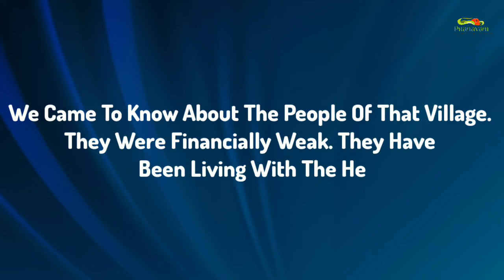Pranavamclinic PranavamTalk FreeMedicalCamp Thinavilappadi PathanamthittaKerala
Name of clinic: Pranavam Naturopathy Ayurveda Diet and Yoga clinic

About the founder of Pranavam clinic:

Dr. Athira Shiji , founder & CEO of Pranavam Naturopathy Ayurveda Diet and Yoga clinic, is a BNYS doctor. Besides being active in her medical career, she is also an Entrepreneur, a writer, a blogger, and an artist. Dr. Athira Shiji, being a ‘Kalathilakam' and an eloquent speaker, has secured more than 550 accolades for various competitions held at district and state levels. She has also proved her versatility and competence in conducting exhibitions at many public and private sectors carnivals,  the latest being women empowerment’ Jwala’, inaugurated by the renowned cine Actor Director, Shri. Bhalachandra Menon.
Her passion for promoting wellness, fitness, and integrated medicine, groomed her to be the most sought after orator for corporates, IT, educational institutions including various government and private organizations.
She is a strong campaigner of women empowerment and relentlessly advocates hard to help the needy women. She persistently demonstrates yoga for underprivileged people. Dr. Athira recurrently organizes camps across the state to benefit the deprived and destitute with a view to deliver health care affordable at their door steps.
Jai hind TV recently bestowed her as the new face of ‘women on the move’ - a program which was appreciated by many. Various other channels viz; Kerala vision channel, News 60, Penma[ jai hind tv], Ladies hour[ Kaumudychannel] too telecast Interviews on her passion for medicine, social services, art and women empowerment measures.
She alsopresented on couple of television program in Asianet, ACV, Dooradarshan, Victers Educational Channel,  and radio channels 92.7 big FM, Akashavaani prakaashadhaara medium wave 1161KHZ
FOREIGN RETREATS
• Dr Athira was an invitee of the Government of France to conduct Reunion islands ( France). She has also been invited to conduct retreat programs for their gatherings in association with their cultural celebrations.

• The Indian Community in Maldives too has invited Dr. Athira to conduct a retreat program which was widely appreciated by the organizers.

PRANAVAM CLINIC
Pranavam - one of the finest wellness clinics in the Country, offers a boutique of treatments based on ancient Indian healing wisdoms.

Esteeming on personalized care for patients, focus on hygiene, affordable health care, an awareness programs and retreats across the globe, Dr. Athira is trying to revolutionize healthcare industry